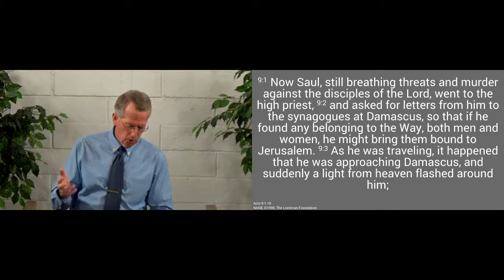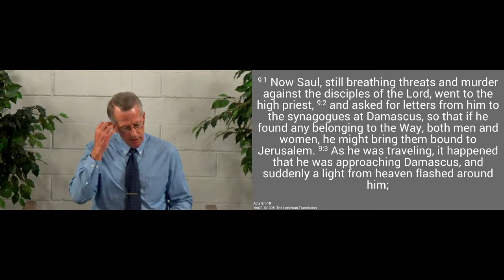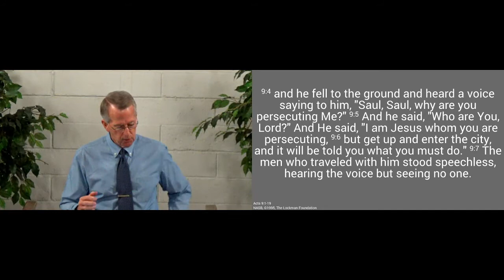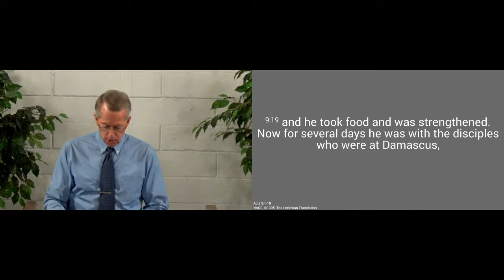210425am - The Apostle to the Gentiles - Acts 9:1-19a